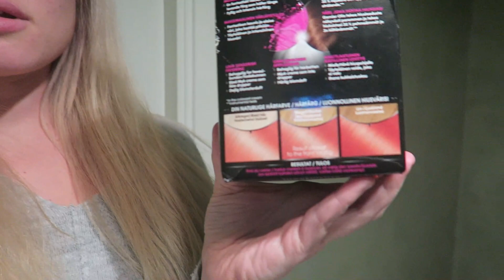VLOGG | gör om ett bord, färgar håret rose guld och julbakar!!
det var ett tag sedan vi gjorde om bordet, men har inte hittat något passande tillfälle att ha med det men nu så får ni se när vi gör ett DIY - lekbord / djungelbord. jag får ryck och färgar mitt hår i en ny färg och så julbakar vi massor!